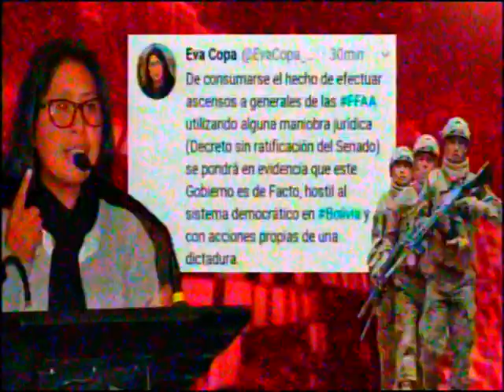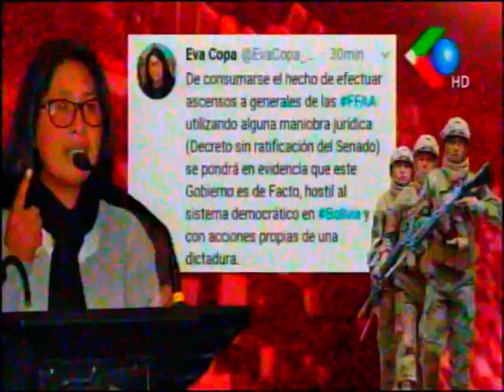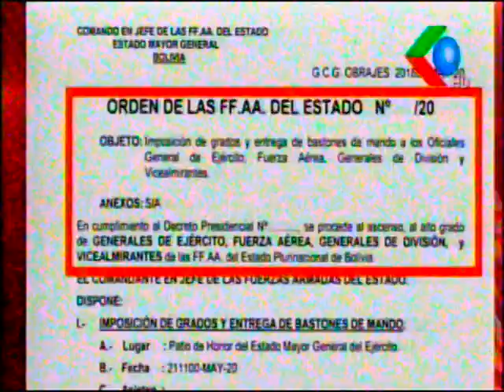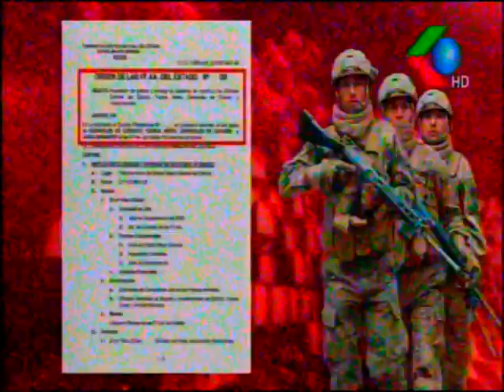Militares dan un plazo para que el SENADO apruebe los ascensos, sino lo hacen ellos lo haran!!!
Los militares dan un plazo al SENADO para que apruebe los ascensos, sino ellos lo haran por decreto